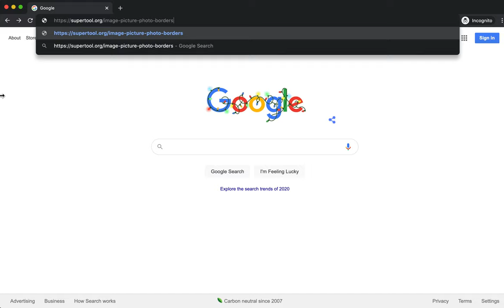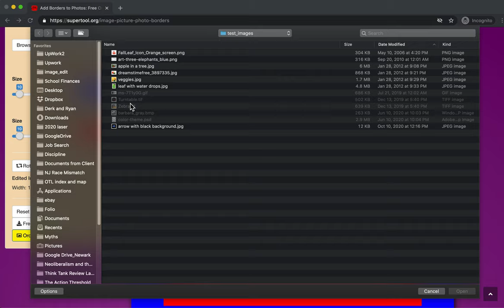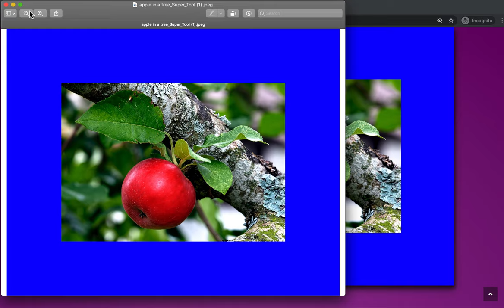Add a Border to a Photo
Features:
1. Add one or two borders.
2. Adjust the color and sizes of the borders.
3. Download for free.

Choose any color combination you want. The tool is hosted online and works in your web browser. Downloads are free. No watermark. Easy and no strings attached!

Go to supertool.org to explore other tools, like this one to add 3-d frames to photos: